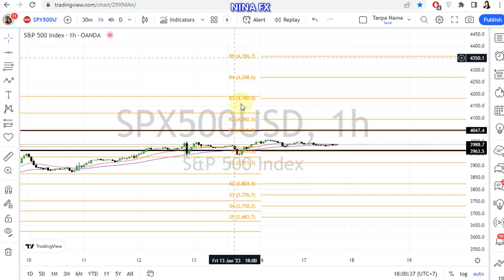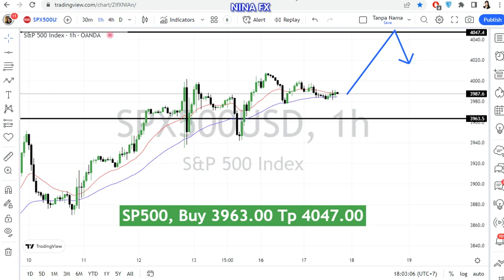S&P 500 Daily Forecast for January 18, 2023 by Nina Fx